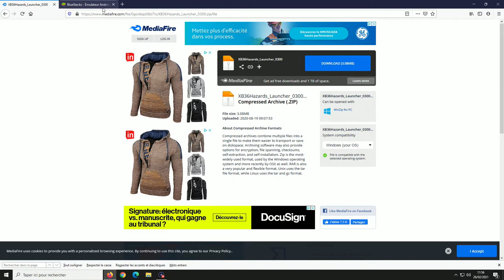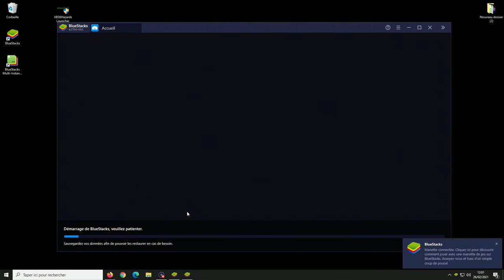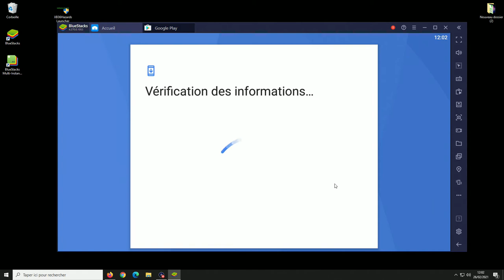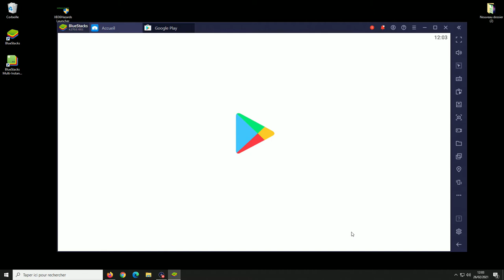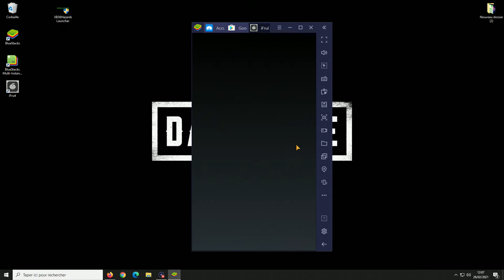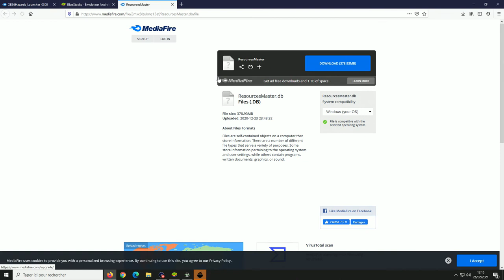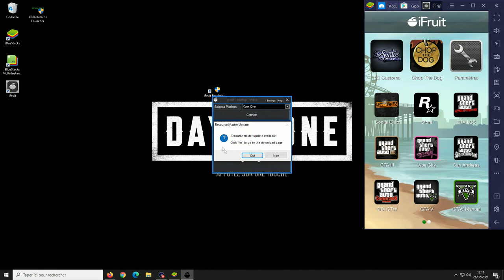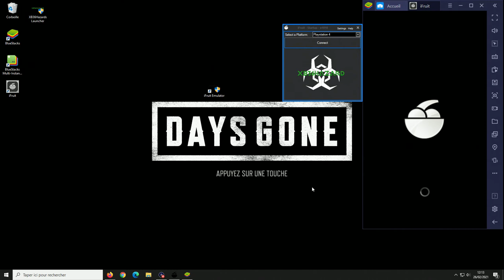ℹ️[GTA5]iFruit Emulatorℹ️modifié facilement vos plaques, vitre verte, fumé patriotique,etc...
ℹ️soit vous mettez entre 4 et 8$ pour avoir une plaque vierge
ℹ️soit vous mettez votre pseudo

En espérant que cela vous plaise, aller bon game a tous, merci a vous.

ℹ️ pour nous rejoindre et joué avec nous:
📌Playstation (vous pourrez rejoindre notre session):
– PS4 communautés (ouvert a tous): Mr.Montana

📌Clan (ouvert a tous, pour les parties nous invitons en priorité les membres du clan):

🏴‍☠️NOS CLANS :
social club (gta5):
mes crews gta 5:
📌clan officiel:

📌destiny (clan)
lien: